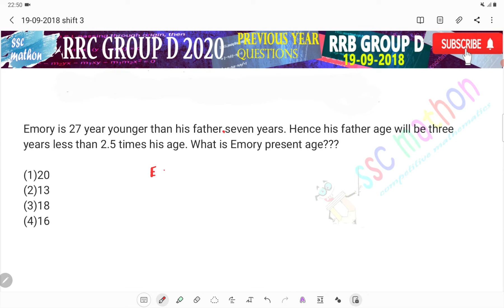Emory is 27 year younger then his father seven years hence his father's age will be3 years